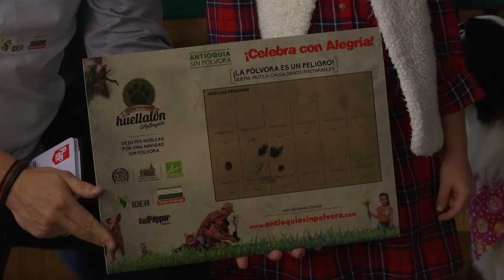PalabrasDelGobernador | Luis Pérez - Campaña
Antioquia Piensa en Grande